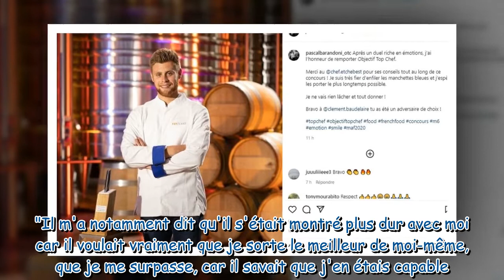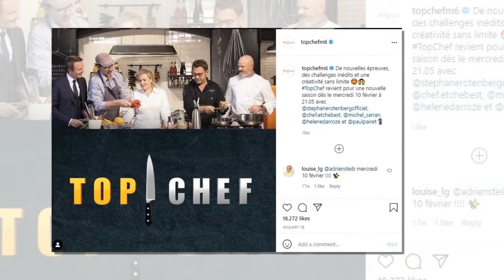Objectif Top Chef 2021 : qui a remporté le programme ?